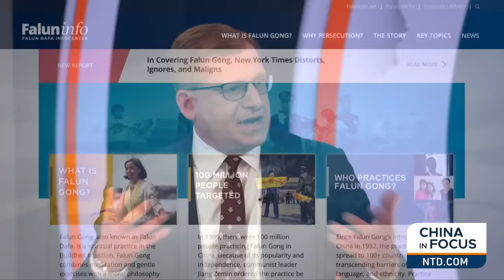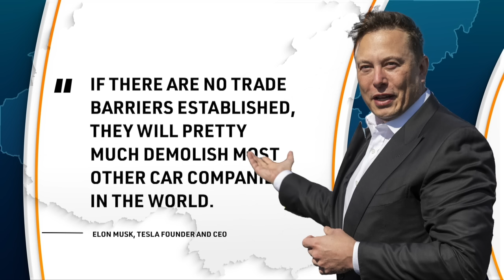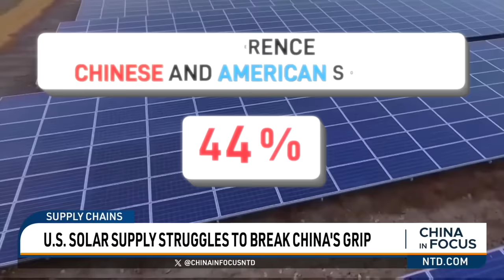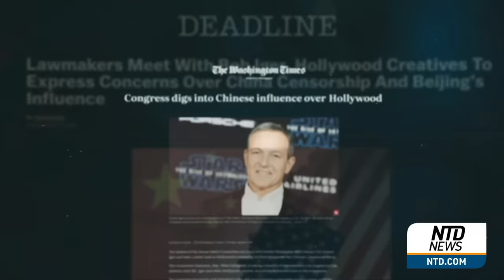Sec. Yellen Warns About China's Cheap Green Energy Exports | China In Focus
An avalanche of cheap Chinese products drowning the global market. How are U.S. industries at risk?
The majority of American solar consumers are choosing products made-in-China rather than U.S. goods. How should we read the trend? An expert tells us more.
Another group of U.S. lawmakers visit Taiwan with a message, sharing it during a meeting with Taiwanese President Tsai Ing-wen.
And for the first time, the Netherlands is publicly condemning China's cyber espionage. Find out what the country's prime minister told Chinese regime leader Xi Jinping.

00:00 Intro
02:08 Sec. Yellen Warns About China's Cheap Green Energy Exports
04:01 U.S. Solar Supply Struggles to Break China's Grip
07:41 Study: China-Made Evs to Capture 25% of Europe Market
08:14 U.S. Lawmaker Pledges Continued Support for Taiwan
09:50 TikTok Launches Ads in Battleground States
10:47 Dutch PM Raises Cyber Espionage with China's Xi
11:57 Soaring South China Sea Tensions: Philippines, China